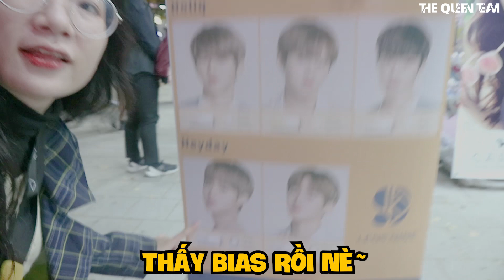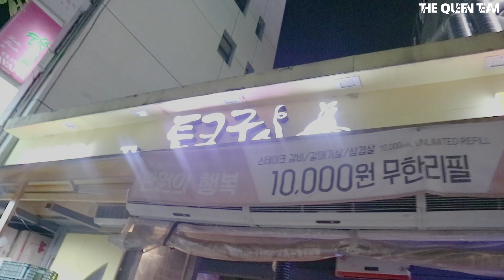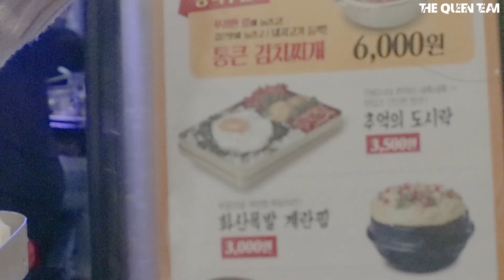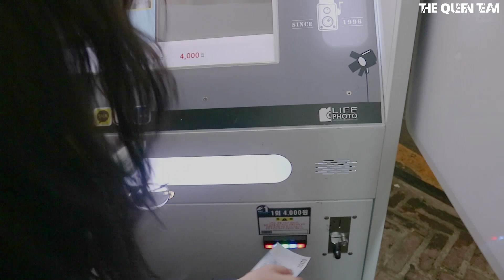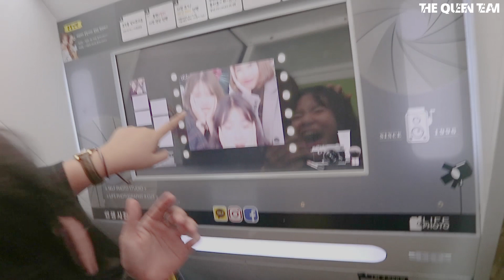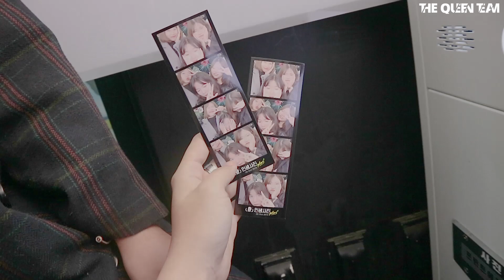11 Giờ Đêm Trốn Khỏi Khách Sạn Đến Phố HongDae Để Gặp BlackPink vs WannaOne || Đêm Đầu Tại Hàn Quốc